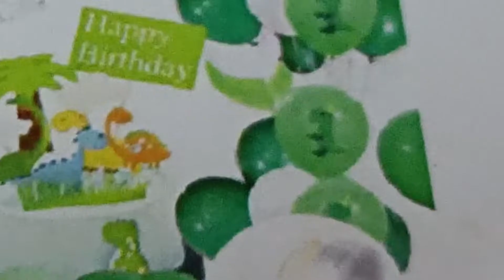Devoottan's 4th Birthday Celebration